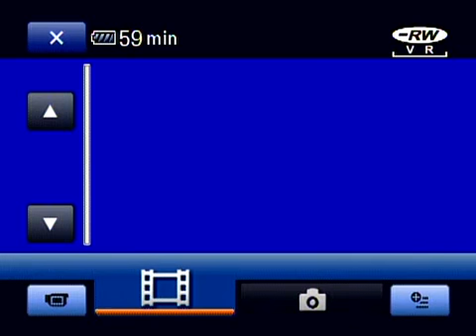2004 Fleetwood Terry Quantum 365bsqs 26000 in San Bernard...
2004 Fleetwood Terry Quantum 365bsqs 26000 in San Bernard... for sale on RVTrader.com